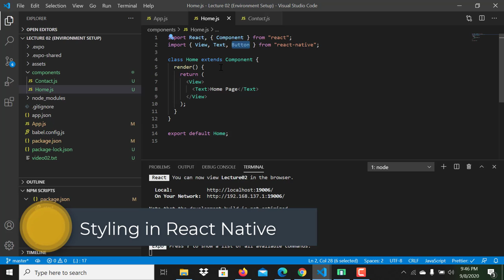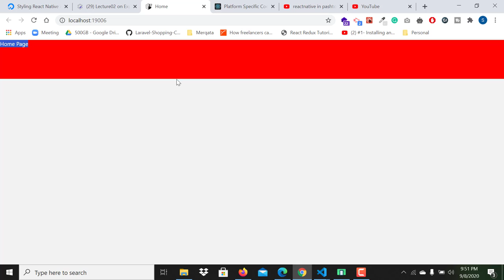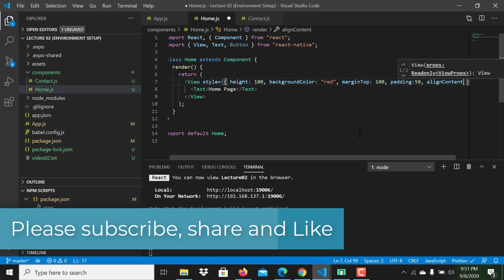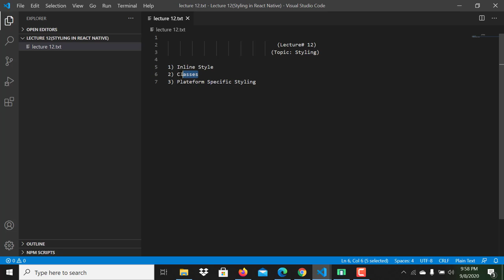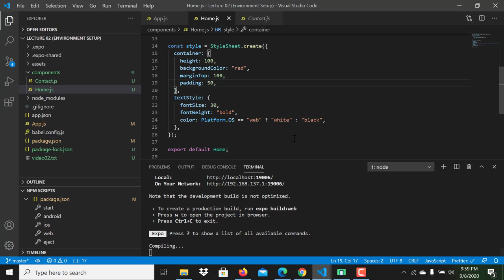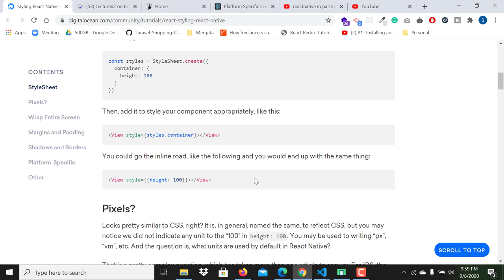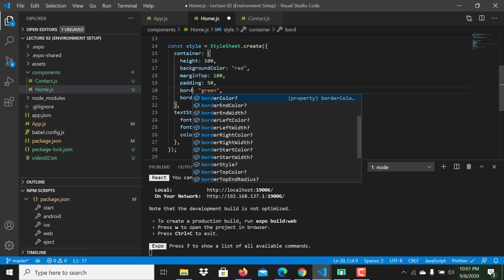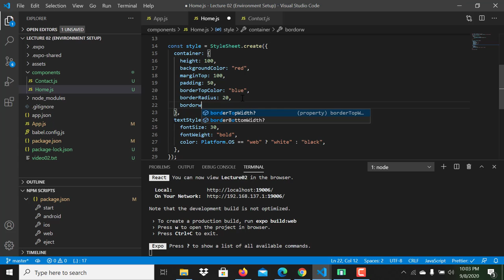React Native in Pashto | Lecture 12 | Styling in React Native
This is the 12th video of our React Native Series in Pashto. In this video, I covered styling in react native.